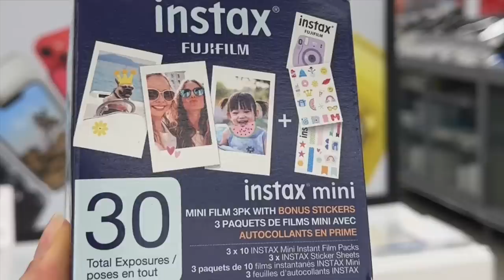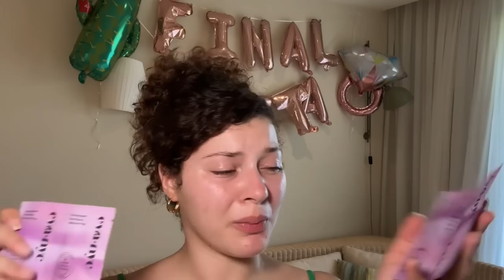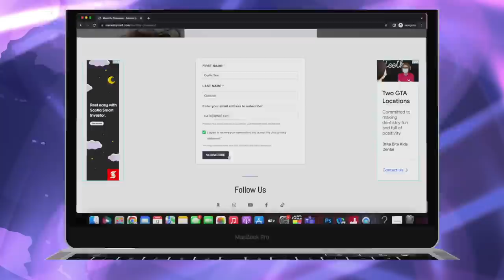TESTING POPULAR HUMIDITY-RESISTANT CURLY HAIR PRODUCTS + AMANDA'S BACHELORETTE TRIP VLOG🇲🇽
Back On Board we’re taking our curls to the humid climate of Mexico this summer for my Sister’s bachelorette, come along as we prep our curly hair and review some popular humidity-resistant products for the trip including updates and Inspo for bachelorette themes, games and activities!

Mell’s Humidity Resistant Curly Hair Routine👇🏻
Color Dream Coat for Curly Hair

OUIDAD Advanced Climate Control Heat & Humidity Stronger Hold Gel

Eva NYC Mane Magic 10-in-1 Primer

Products Used in the Welcome Bags👇🏻

Boho Clear Makeup Bag

Self-Adhesive Letter Patches

Eva NYC 10=in-1Mane Magic Shampoo + Conditioner

Eva NYC Therapy Session Hair Mask

Heart Sunglasses

Sol de Janeiro Rio Deo Refillable Deodorant

Farmacy  Green Clean Makeup Cleansing Balm

Farmacy Apple Lip Smoothie Vitamin C + Peptide Lip Balm

Retro Claw Clips

Bachelorette Party Sashes

Flower Hair Clips

Everything Amanda Wore and Ordered for her Bach👇🏻

MELL'S MASTER DOC! All my best tips in one video!